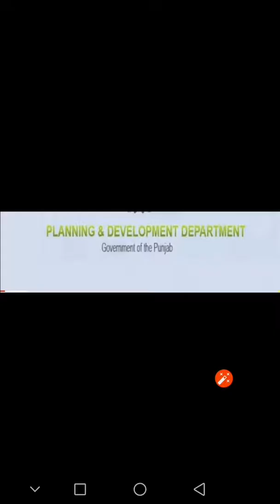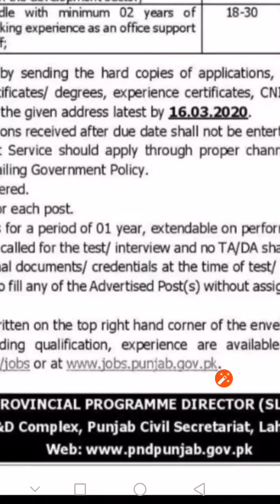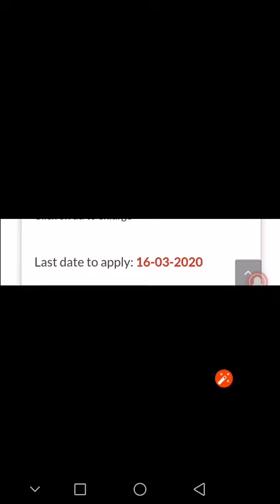Planning And Development Board Punjab Jobs - Gov Jobs In Punjab 2020 - 2020 Jobs - Gov Punjab Jobs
In this video i will inform you about planning department jobs punjab 2020.